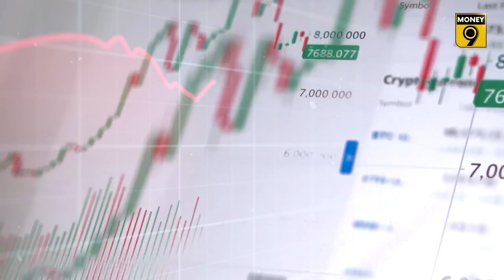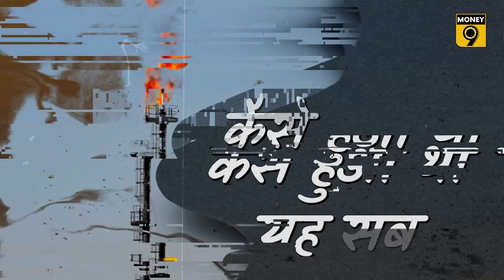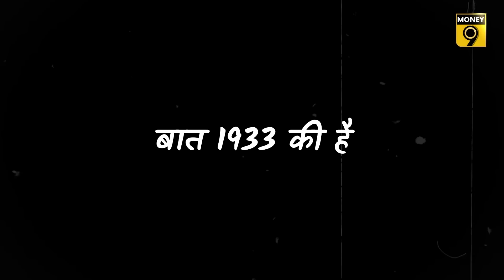अरामको कैसे बन गई दुनिया की सबसे बड़ी तेल कंपनी? Anshuman Tiwari | Kisson Ke Sikke | Money9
सऊदी अरब कबीलों से निकल कर अब दुनिया की सबसे बड़ी ऊर्जा और पूंजी ताकत बन चुका है. लेकिन ऐसा कैसे हो पाया? क्या है दम्माम के सातवें कुएं का किस्सा? देखिए-